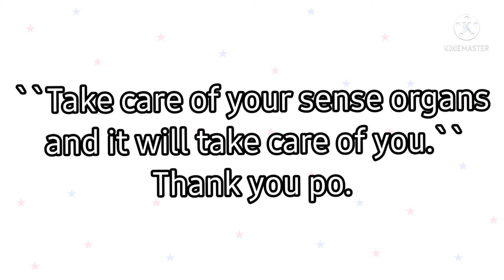Taking care of sense organs